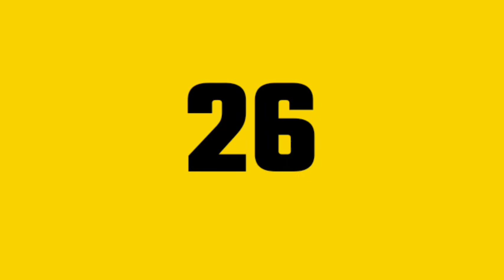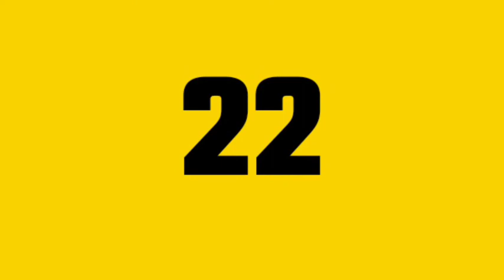TOP 30 HIDDEN PLACES FOR CS RANK AFTER UPDATE | cs rank tips and tricks | CS rank glitch 2024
▶️ Hello,

          This helpful video is fully based on TOP 30 Hidden Places for CS rank After Update which is demanding video on Free Fire.

2. Queries Solved :

free fire
cs rank push
cs rank hidden places in 2024
gaming with idea
cs rank tips and tricks after update
cs rank hidden places
cs rank tips and tricks in new season
clash squad rank push tips and tricks
cs rank nexterra map hidden places
hidden place cs rank
burmuda map hidden place
cs rank hidden places in free fire
cs rank pushing trick in free fire
best hidden place for random players
best hidden place for cs rank push